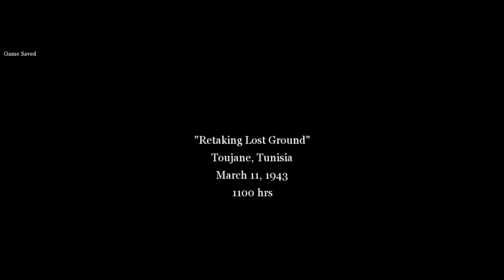Retaking Lost Ground Toujane Tunisia March 11,1943 | Call of Duty 2 Gameplay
Call of Duty 2 is a first-person shooter that has a single-player story mode and a multiplayer mode. The player takes on the roles of several Allied protagonists in specific missions during World War II. The player can crouch and lie prone, and is able to scale low walls and other obstacles.[4]

The player can carry two firearms, and may swap them for others found on the battlefield. A gun's iron sights can be used to aim more accurately. Fragmentation and smoke grenades can be carried. Emplaced weapons such as machine guns and flak cannons are available in some locations. Some missions place the player in control of a tank.[5]

A compass on the heads-up display (HUD) shows allies, enemies, and markers that indicate locations the player must reach, areas to defend, or enemy cannons or tanks that the player must plant explosives on to disable.

The player has binoculars. Generally ignored during infantry-centric missions, they are useful for scouting and vital to the long-range use of the Crusader tanks and a mission in which the player must direct artillery fire to defend a town.[6]

Should the player take severe damage, the screen will turn red and the sound of the character's heartbeat will increase in volume; these indicate that the player's health is low. Health is only restored through automatic recharging when the player is not taking fire. Some attacks will kill the player instantly, such as nearby explosions by grenades or shells.[7] A player who dies restarts from the last checkpoint.

In April 2006, Infinity Ward released Call of Duty 2 Radiant, which allows a player to create their own multiplayer or single-player maps. The mapmaker includes Maya plug-in support, an effects editor, and an asset manager that allows custom models to be made and imported into the game, as well as custom effects.[8]

I hope you have a great time watching ♥

Please let me know about my mistakes and feedback in the comments